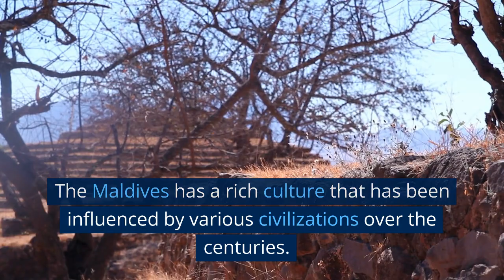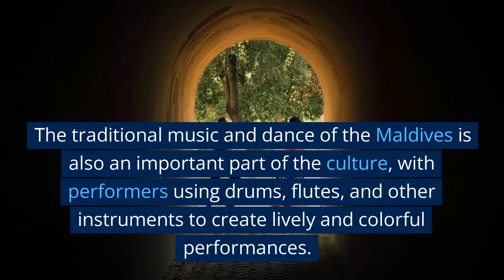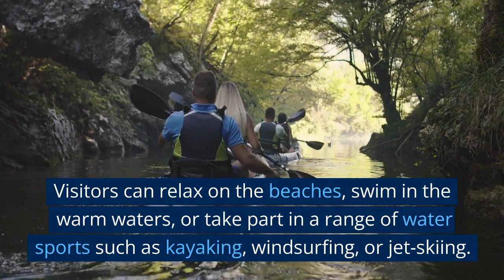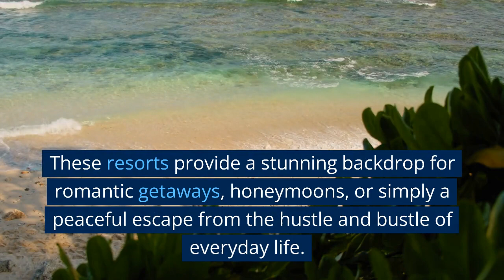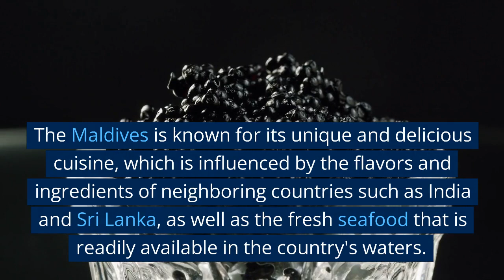"Discovering Paradise: The Beauty and Culture of the Maldives"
"Discovering Paradise: The Beauty and Culture of the Maldives" takes you on a mesmerizing journey through one of the world's most stunning destinations. From the crystal-clear waters and idyllic beaches to the vibrant coral reefs and marine life, the Maldives is a true paradise on earth.

The video showcases the culture and traditions of the Maldives, from its rich history and architecture to its thriving arts and crafts scene. You'll witness the warm hospitality of the Maldivian people and their deep connection to the sea and fishing, which has been a way of life for centuries.

In addition, the video highlights the country's commitment to sustainable tourism practices and its efforts to protect its fragile ecosystem. You'll see the luxurious resorts and spas that are designed to blend in with the natural environment, offering guests the ultimate in relaxation and tranquility.

Overall, "Discovering Paradise: The Beauty and Culture of the Maldives" is a visual feast for the senses, and a must-see for anyone who wants to experience the magic of this breathtaking destination.